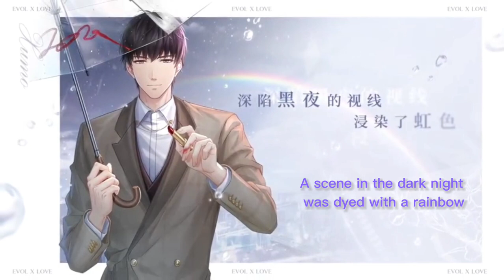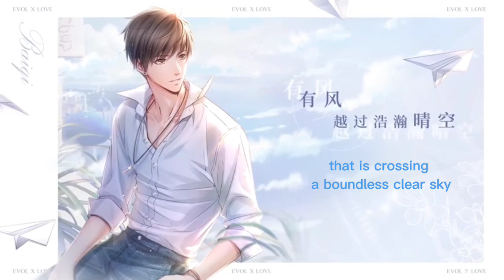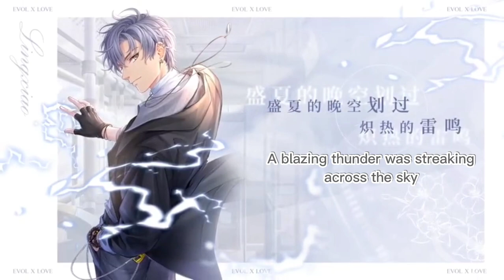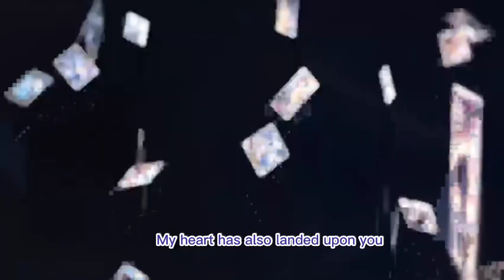(ENG SUB) MLQC CN || 恋与制作人 || 5th ANNIVERSARY || Ost || Victor Lucien Gavin Kiro Shaw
Mr Love Queen's Choice/Love and Producer is a game by Elex Paper.

Wu Lei as Li Zeyan (Victor)
Xia Lei as Xu Mo (Lucien)
Bian Jiang as Zhou Qiluo (Kiro)
Zhang Jie as Bai Qi (Gavin)
Zhao Lu as Ling Xiao (Shaw)

You can download the global version on Playstore.

Hanzi and pinyin lyrics:

V： 车流不息的街口瞬间的留白
Chēliú bù xī de jiē kǒu shùnjiān de liú bái

时空交汇唯一轨迹为你铺开
shíkōng jiāohuì wéiyī guǐjī wèi nǐ pù kāi

从此后晨曦或暮霭，你的未来，我一定在。
cóngcǐhòu chénxī huò mù'ǎi, nǐ de wèilái, wǒ yīdìng zài.

L： 深陷黑夜的视线浸染了虹色
L: Shēn xiàn hēiyè de shìxiàn jìnrǎn le hóng sè

犹如蝴蝶不期掠过停留几刻
yóurú húdié bù qī lüèguò tíngliú jǐ kè

无数次推理与揣测， 抵不过情感的倒戈。
wúshùcì tuīlǐ yǔ chuǎicè, dǐ bùguò qínggǎn de dǎogē.

G: 有风越过浩瀚清空
G: Yǒu fēng yuèguò hàohàn qīngkōng

从容一片银杏吹落你手中
cóngróng yīpiàn yínxìng chuī luò nǐ shǒuzhōng

如同旧梦翻涌曾经的遗憾已消融
rútóng jiùmèng fānyǒng céngjīng de yíhàn yǐ xiāoróng

你成全那年秋深的心动。
nǐ chéngquán nà nián qiū shēn de xīndòng.

K:相遇的晴天开局盛大的庆典
K: Xiāngyù de qíngtiān kāijú shèngdà de qìngdiǎn

向日葵田灿烂告白比糖更甜
xiàngrìkuí tián cànlàn gàobái bǐ táng gèng tián

我们一起冒险直到整个世界的终点。
wǒmen yīqǐ màoxiǎn zhídào zhěnggè shìjiè de zhōngdiǎn.

S: 盛夏的晚空划过炽热的雷鸣
S: Shèngxià de wǎn kōng huàguò chìrè de léimíng

如同你探寻的眼睛闪烁不定
rútóng nǐ tànxún de yǎnjīng shǎnshuò bùdìng

还不肯先束手就擒只声称暂时的沉迷。
hái bù kěn xiān shùshǒu jiùqín zhǐ shēngchēng zhànshí de chénmí.

V:当你从时针停摆的瞬间走过
V: Dāng nǐ cóng shízhēn tíngbǎi de shùnjiān zǒuguò

L: 如盛放的花火
L: Rú shèng fàng de huāhuǒ

G:依稀叶落如昨
G: Yīxī yè luò rú zuó

K:无暇的光满倾泻向我
K: Wúxiá de guāng mǎn qīngxiè xiàng wǒ

S:心也跟着你在降落
S: Xīn yě gēnzhe nǐ zài jiàngluò

* 摇曳的时光铭刻未来的篇章
* yáoyè de shíguāng míngkè wèilái de piānzhāng

关于未来的设想我反复酝酿
guānyú wèilái de shèxiǎng wǒ fǎnfù yùnniàng

每轮四季生长都是给以我们的回响。
měi lún sìjì shēngzhǎng dōu shì jǐ yǐ wǒmen de huíxiǎng.